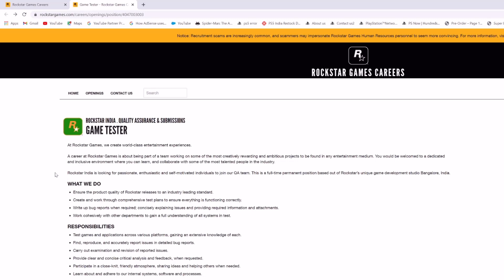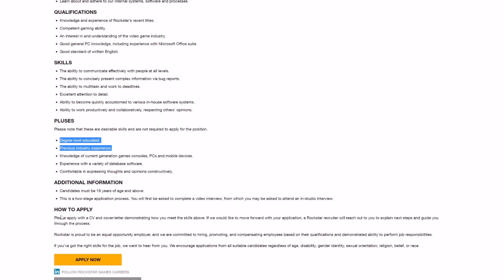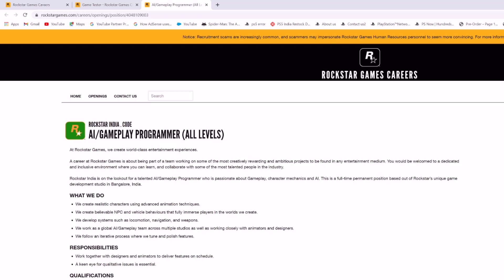Job Openings in Rockstar Games India - Explained in Tamil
Hi Friends, in this video, i am sharing this info that Rockstar games has huge job openings in INDIA. if you really passionate and want to work with gaming industry, this is your chance to grab. Rockstar Games listed career openings on their official page. Job listings like Game Tester, animator, data analyst etc.,